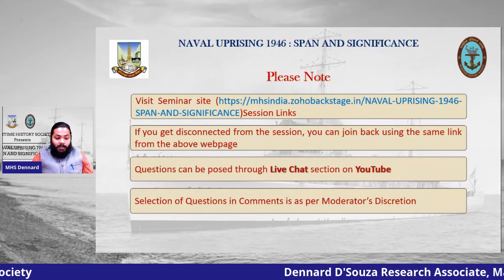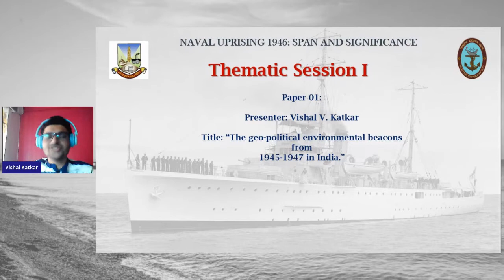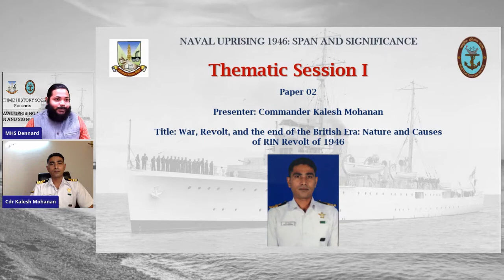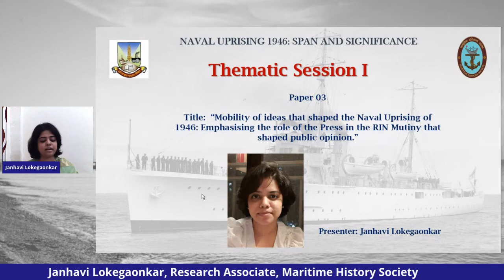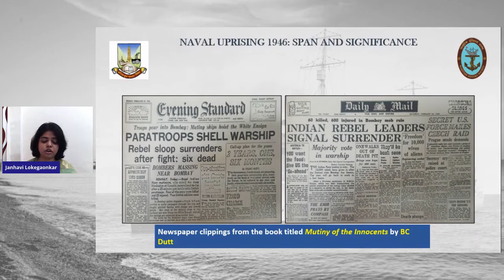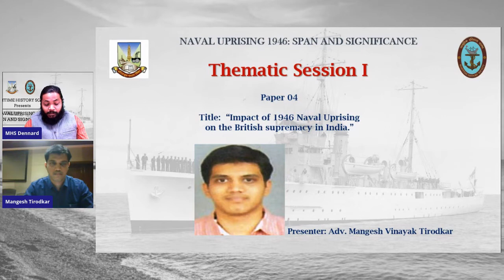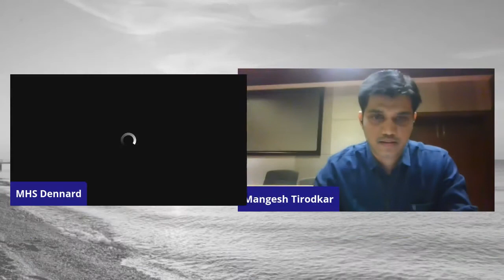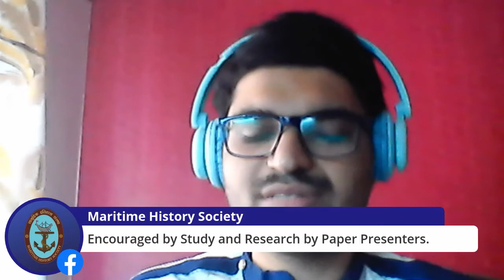Naval Uprising Seminar 2021 - Thematic Session I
In 1946 the WW-II winning sailors of RoyalIndianNavy arose for freedom & justice. Hear four academic papers bring alive aspects of 1946NavalUprising in Thematic Session I of the Collaborative Seminar